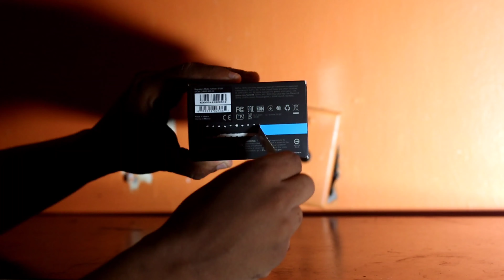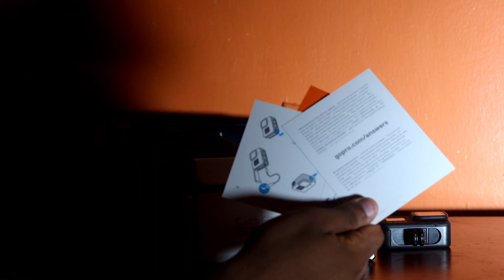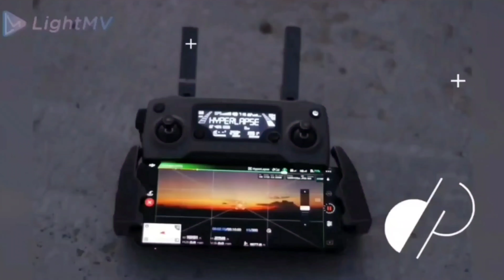I got a brand new camera totally free - its not a prank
one of my subscriber brought and shipped me a brand new camera